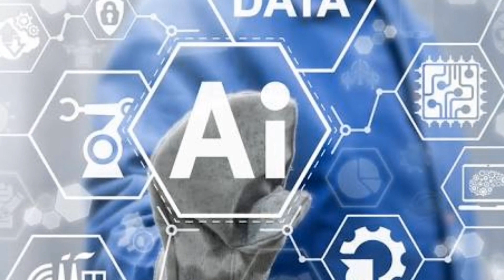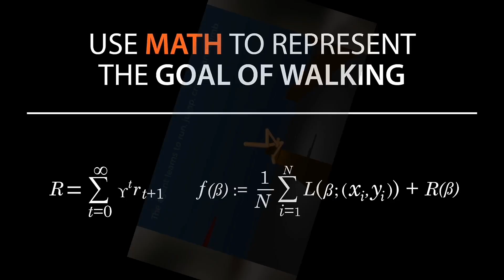Artificial intelligence in Tamil | Tricky Tamizha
In this video to explain about what is Artificial intelligence in Tamil.